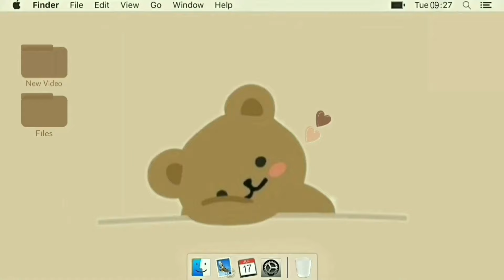BATTLE MARINA UV WHITE VS MARINA E COLLAGEN ASTA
BATTLE MARINA UV WHITE VS MARINA E COLLAGEN ASTA, review marina uv white healthy and glow lotion,
review marina uv white e collagen asta

Karena aku sangat butuh masukan dari kalian supaya channel ini bisa lebih baik lagi kedepannya..Thankyou..

review marina uv white healthy and glow body scrub,
review marina uv white bright and fresh body lotion,
review marina uv white bright and fresh body scrub,
review marina uv white bright and fresh face moisturizer,
review hand body marina uv white hydro cool,
review marina biru,
review marina uv white extra spf 30 body essence,